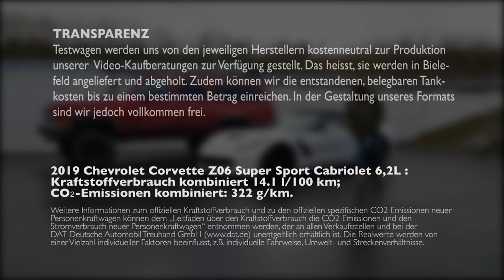Meine Meinung zum 2019 Corvette Z06 Cabriolet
Meine Video-Kaufberatung zum Corvette Z06 Cabriolet findet ihr In diesem Video äussere ich meine Meinung zum Corvette Cabriolet und diese basiert auf den Erfahrungen, welche ich während des Testzeitraums sammeln konnte.

Ihr wollt uns etwas Gutes tun?